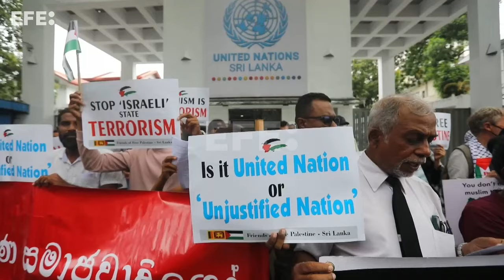Varios países de Asia se unen a las manifestaciones propalestina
Asia, 7 oct (EFE/EPA).- Varios países de Asia se sumaron este lunes a las manifestaciones propalestinas para protestar contra las operaciones militares israelíes en Gaza y reclamar un alto al fuego, cuando se cumple un año de los atentados de Hamás que dieron lugar a la actual escalada de la violencia en Oriente Medio.
IMÁGENES: RITA CARDEIRA, ROLEX DELA PENA, FRANCK ROBICHON Y CHAMILA KARUNARATHNE.
EDICIÓN Y LOCUCIÓN: JANA BERNAD.